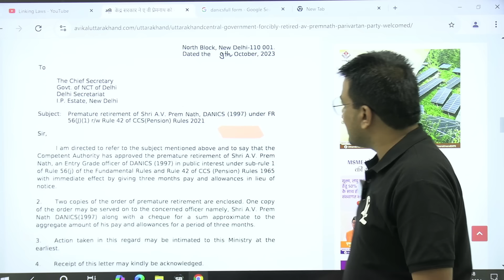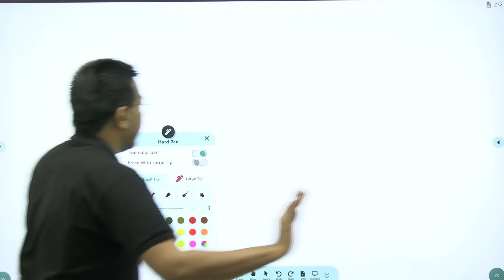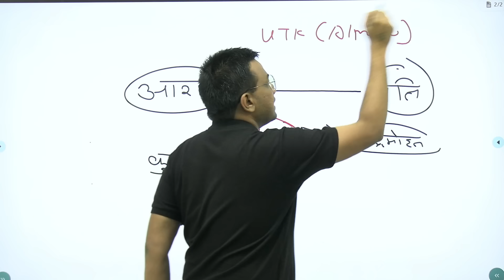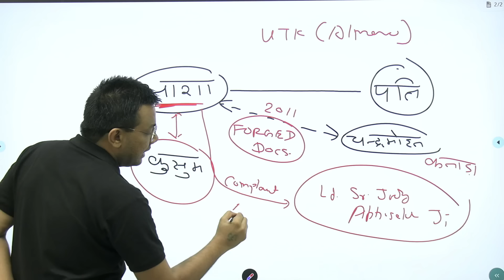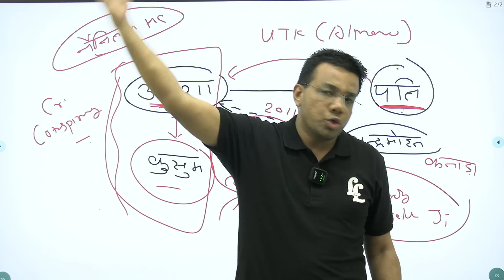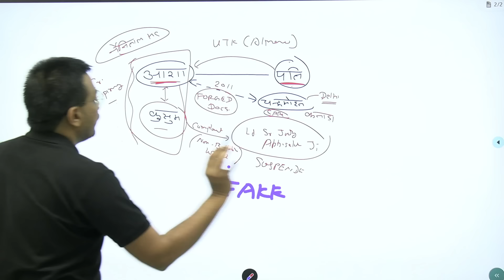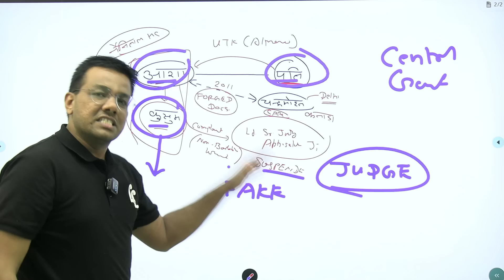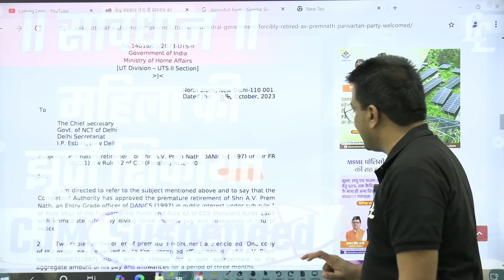Real Story of Fake Complaint Against Magistrate By Woman ll Tansukh Paliwal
एवी प्रेमनाथ ने 2021 में जमीन खरीद फर्जीवाड़ा किया था। ये मामला अल्मोड़ा के सीजेएम अभिषेक श्रीवास्तव की कोर्ट में चल रहा था।  न्याय पालिका पर दबाव डालने के मकसद से एवी प्रेमनाथ ने जज अभिषेक श्रीवास्तव के खिलाफ हाईकोर्ट में झूठी शिकायत करवा दी थी। प्रेमनाथ की शिकायत पर हाईकोर्ट ने सीएजेएम अभिषेक श्रीवास्तव को सस्पेंड कर दिया था। दरअसल, एवी प्रेमनाथ जज पर दबाव डालना चाहता था। हालांकि बाद में हाईकोर्ट स्तर से हुई जांच में मामले का खुलासा हो गया था। स्पष्ट हो गया था  कि एवी प्रेमनाथ ने सीएजेएम अभिषेक श्रीवास्तव की झूठी शिकायत करवाई थी। अभियोजन अधिकारी बीपी टम्टा ने बताया कि एवी प्रेमनाथ, उनकी पत्नी आशा यादव और कुसुम चौधरी पर न्यायिक अधिकारी के खिलाफ झूठा मामला बनाने का आरोप था। विजिलेंस ने तीनों आरोपियों के खिलाफ मुकदमा दर्ज कर कोर्ट में चार्जशीट दायर की थी।
Uttarakhand high court  suspended civil judge (senior division), Almora, Abhishek Kumar Srivastava with immediate effect for allegedly favouring an accused in a criminal case and for using private vehicles owned by the accused for family trips, according to a court notification. Later , Vigilance Team found him the complaint against the judge false and conspired .